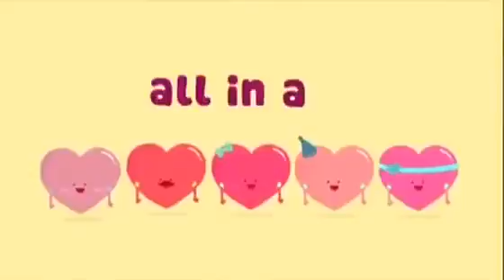Happy Valentine's Day 2020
We all have God with us 🙏
Even if you are Single, We are not alone... 💑
Stop the hate, envy, anger, and all negativity ✋
We are all different, but unique in our own way...
It is up to us on how we will show our love, despite of all the blessings and challenges we have... 💘
📑 i will if you'll be mine
📑 i'll always be your friend
📑 we'll all be friends